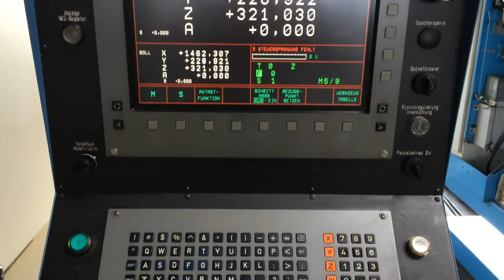Bearbeitungszentrum (vertikal) AXA VARIO Baujahr 2001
X/Y/Z = 1760/500/600 mm
X-Achse Pendelbearbeitung = 2 x 700 mm
Tischgröße 2300 x 500 mm
Werkzeugaufnahme SK 40
Spindelmotor 11 kW
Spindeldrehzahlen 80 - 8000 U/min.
Werkzeugwechsler mit 36 Plätzen
Vorschubgeschwindigkeit 25 m/min.
Gewicht ca. 9200 kg
Platzbedarf ca. 6,4 x 2,9 x 3,1 m

* CNC-Steuerung HEIDENHAIN TNC 410 M
* 4.Achse Teilappart mit Reitock
* Spindel komplett getauscht 04/2013 für 10.600,- Euro (laut Abgeber)
* Automatischer Werkzeugwechsler
* Späneförderer
* Kühleinrichtung durch die Spindel (IKZ)
* Externe Bandfilteranlage
* 2 Spannstöcke
* Pendelbetrieb
* Spritzschutzverkleidung
* Wenig Betriebsstunden

Die Maschine befindet sich in gutem Zustand und kann hier in
unserer Ausstellungshalle unter Strom besichtigt werden.

X/Y/Z-axis = 1760/500/600 mm
x-axis pendulum movement = 2 x 700 mm
table size 2300 x 500 mm
tool taper SK 40
spindle drive  11 kW
spindle turning Speed range  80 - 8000 Rpm
ATC 36
feed Speed  25 m/min.
weight approx. 9200 kg
dimensions approx. 6,4 x 2,9 x 3,1 m

* CNC HEIDENHAIN TNC 410 M
* 4th axis indexing device with tailstock
* spindle completely overhauled 04/2013 (Euro 10.600,-) -
  according to the information of the seller
* automatic tool changer
* chip conveyor
* cooling device through the spindle (IMC)
* external band filter system
* 2 vices
* Oscillation mode
* splash protective cover
* low operating hours

Machine in good condition. Inspectable under power at our warehouse.